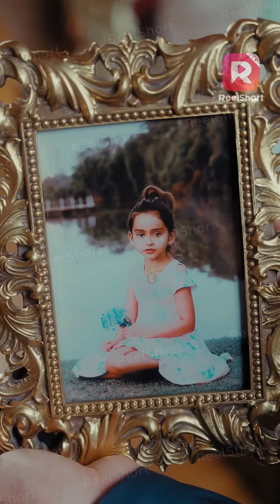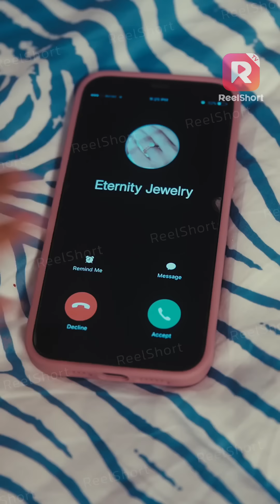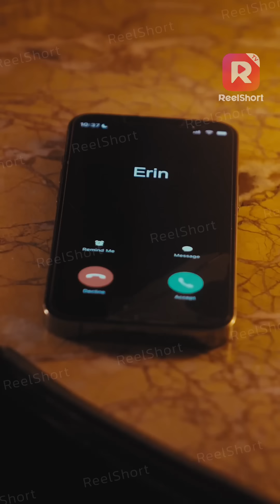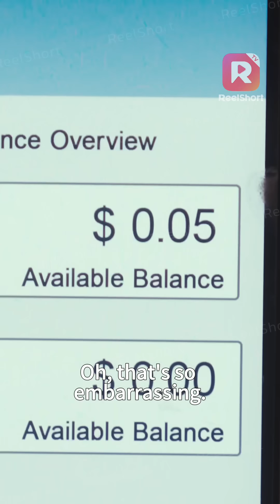OMG, I'm Surrounded by Three Princes Full Movie | ReelShort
💗 OMG, I'm Surrounded by Three Princes
Genre: Mistaken Identity, Sweet, Romance, Rom-Com

👨 Male Lead: Seth Edeen
👩 Female Lead: Tiffany Alvord

💬Synopsis:
Erin, once struggling as a street vendor, suffers a crushing betrayal from both her fiancé and her closest friend. Unbeknownst to them, Erin has a remarkable secret: she is the long-lost princess of a faraway kingdom, hidden from the world for years and remembered by only a few. Just as her royal family uncovers clues to her whereabouts, giving her a chance to reclaim her identity, her best friend deceitfully steps in, pretending to be the missing princess and stealing Erin’s rightful place.

In the aftermath of this deception, Erin becomes caught up in increasingly dangerous schemes. Yet, in her darkest moments, Prince Charles—one of the three princes—comes to her aid, repeatedly shielding her from harm. His unwavering loyalty and bravery begin to change Erin's heart, stirring unexpected feelings for her supposed "brother" Charles. As the truth of her identity and her growing affection for Charles slowly come to light, Erin must weave through a complicated journey of loyalty, love, and betrayal to reclaim her place in the royal family.